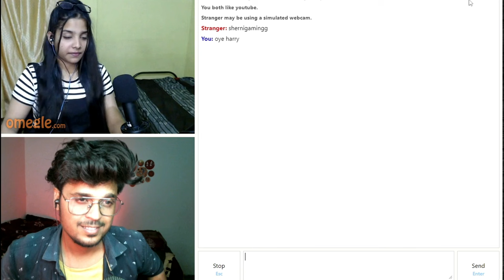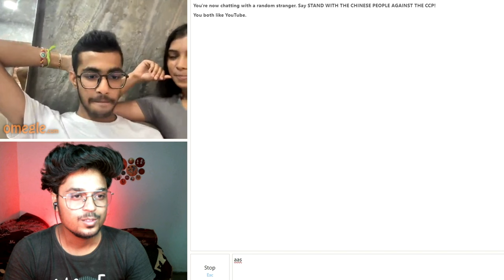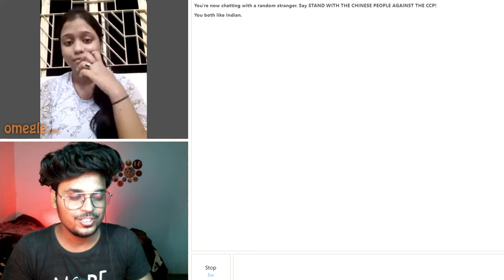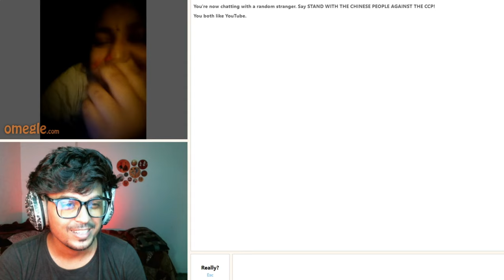I HANG HER SYSTUMMM ON OMEGLE 😂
About This Video:  ​I HANG HER SYSTUMMM ON OMEGLE 😂 @oyehary

* Girls reaction on indian songs on omegle
* Singing bollywood songs to foreigners on omegle
* Singing prank on cute indian girls
* Omegle funny video in hindi

for laughs.